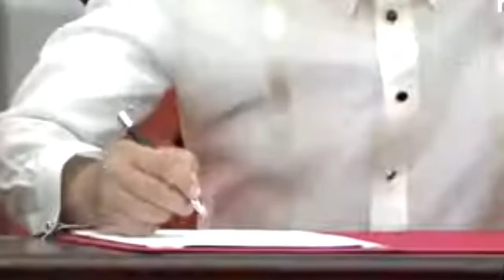FERDINAND "BONG BONG" MARCOS JR INAUGURATION OATH TAKING 17TH PRESIDENT REPUBLIC OF THE PHILIPPINES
Looking for Domestic & International
FLIGHTS, HOTELS, TOUR PACKAGES?
whattsapp
botim

GEFF'Z General Merchandise
Lots of items to choose from.
Apparel, Clothing, Electronics, and more